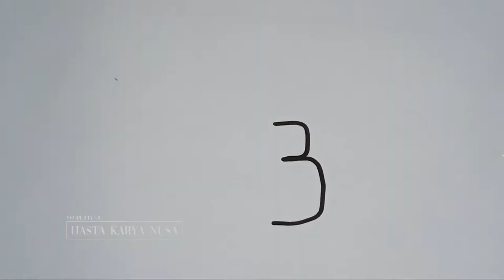Drawing Number 3 to be?